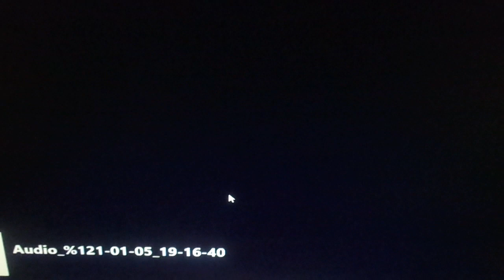Hot Lunch On Kids Place Live